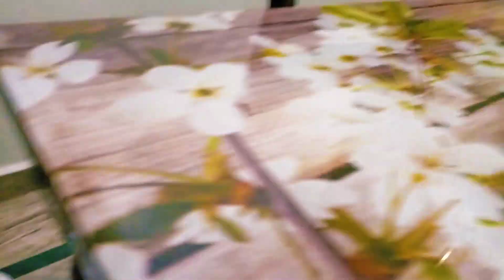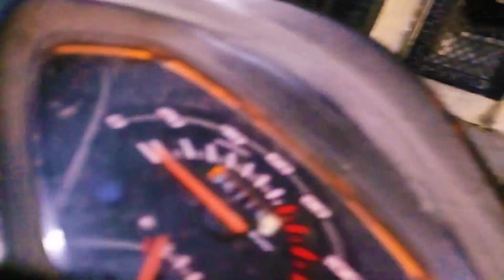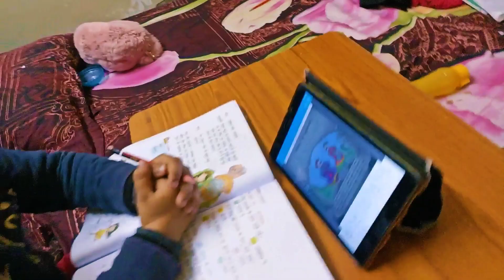my first vlog||Thand me aag lga di ghar pe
hey guys this is my first vlog
Camera man =deepankar kumar
video shoot by Redmi note 10s
video edit by kinemaster premium apk:
the person who edit my video id my big brother Abhishek Singh here is my brother chanel 👇👇

saket Singh vlogs